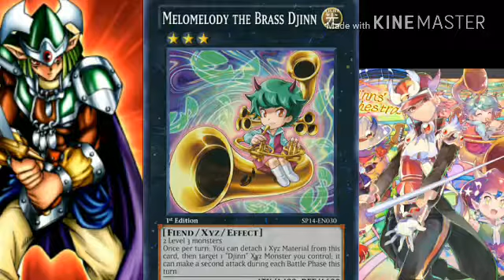Yu-Gi-oh!Band Djin Discussion!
Rock out to the discussion of how links may have potentially made working on getting  you Djins out a bit of a not so soothing melody!